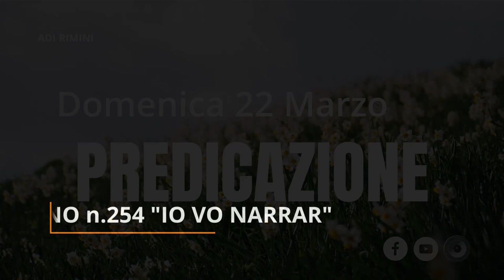"In tutte queste cose, noi siamo più che vincitori" - Predicazione 22 marzo 2020 - Daniele Ramunno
Trasmetteremo la predica della ParoladiDio del 22 marzo 2020. Il Signore vi benedica nell'ascolto del messaggio evangelico portato dal pastore Daniele Ramunno, tratto da Romani 8